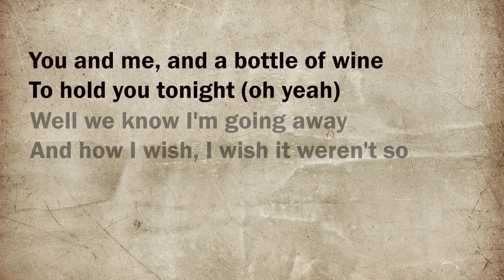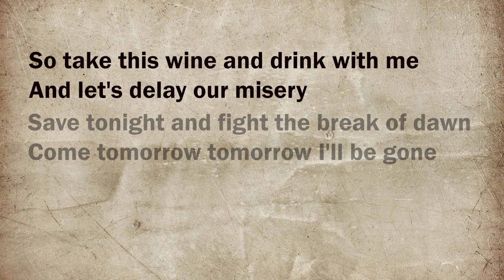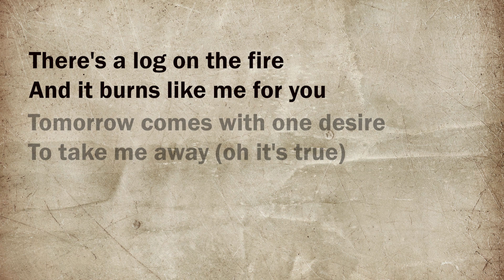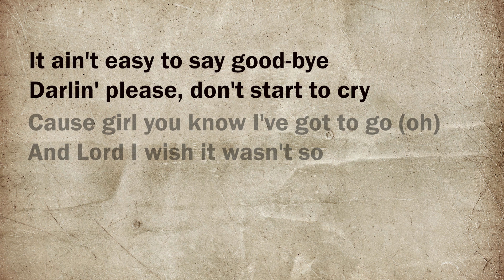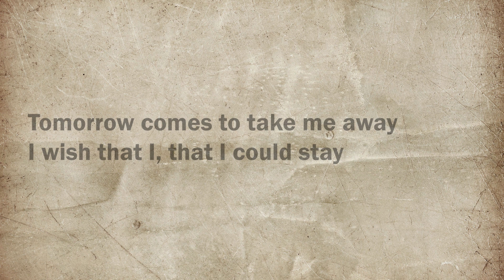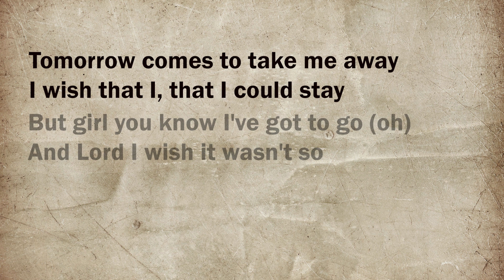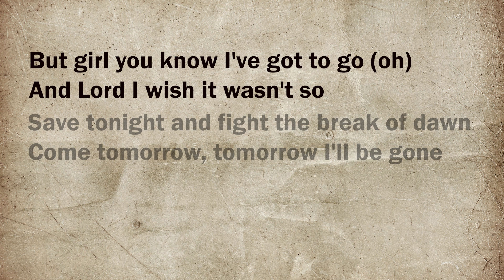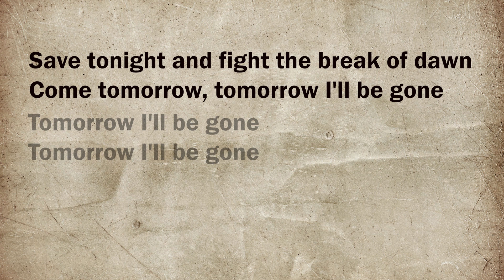Save Tonight Eagle-Eye Cherry (Acoustic Karaoke)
Eagle Eye Cherry song Save tonight acoustic guitar karaoke version. This is such a great song and works really well with just one acoustic guitar part.